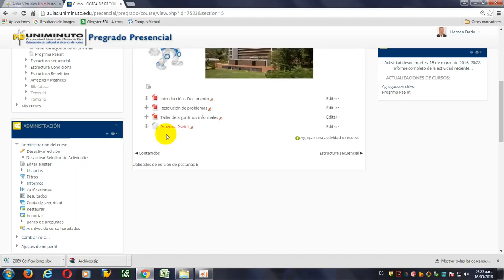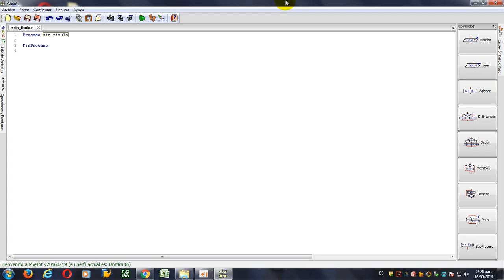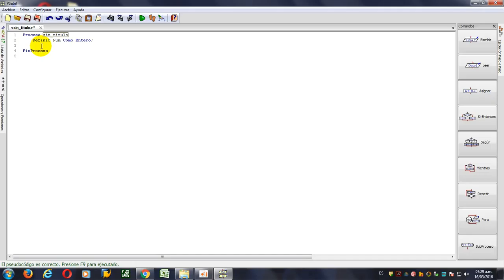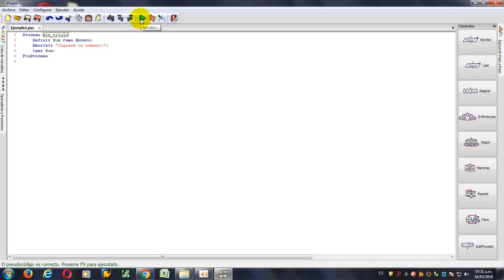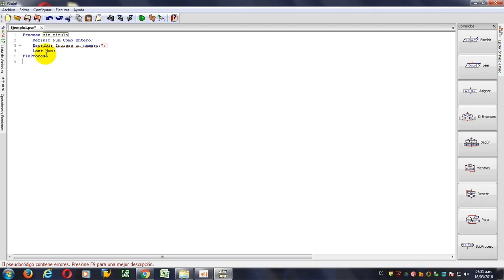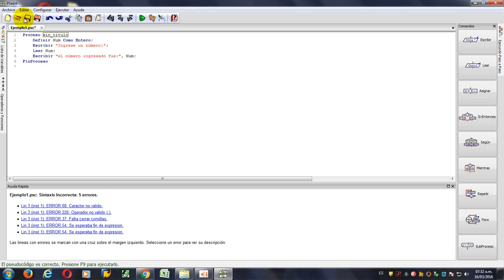Lógica de Programación - Hernán Hoyos - Ejemplo1